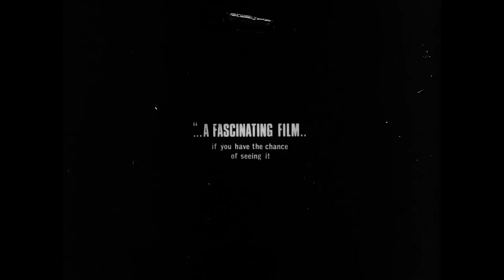It Happened Here (Original UK Trailer) - on Dual Format Edition Blu-ray & DVD from 23 July | BFI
The original UK trailer for Kevin Brownlow and Andrew Mollo's celebrated 'What if?' wartime drama, newly remastered by the BFI National Archive and available on Dual Format Edition Blu-ray & DVD from 23 July.

‘The German invasion of England took place in July 1940 after the British retreat from Dunkirk. Strongly resisted at first, the German army took many months to restore order. But the resistance movement, lacking outside support, was finally crushed. Then, in 1944, the resistance movement reappeared.’

That is the story of what happened when history was re-written. The Nazis have won the Second World War and is an army of occupation in England’s green and pleasant land. Aged just 18 when, along with Andrew Mollo, Kevin Brownlow embarked on this ambitious documentary-style drama, the film took eight gruelling years to complete. The result is both a frightening and – with fears of fascism reappearing throughout Europe – a timely reminder of what might have happened if the Allies had not defeated the Nazi menace.